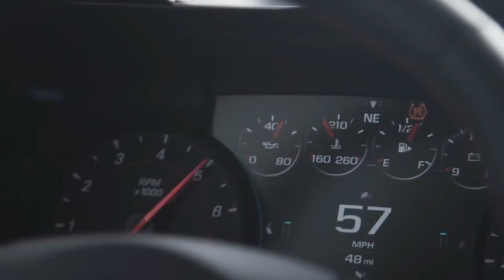ZiFF WiFi on Wheels - ZiFF Car Wi-Fi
ZiFF Technologies Introduces - ZiFF WiFI Car Wi-Fi. So Turn your car into ZiFF Wi-Fi Internet Car with High-Speed Industrial Grade 4G Router. Booking Open Now.

ziffwifionwheels#, carwifi# freewifi#, onboardwifi# wifionwheels#